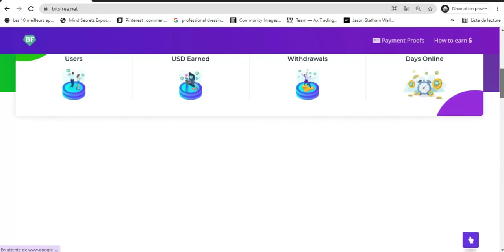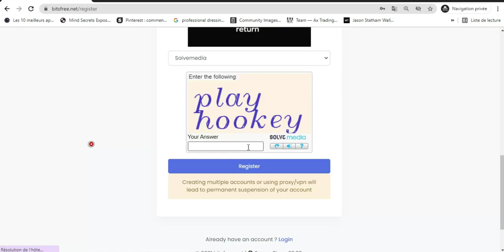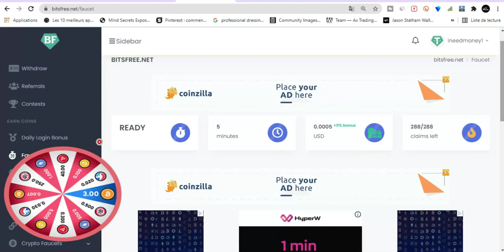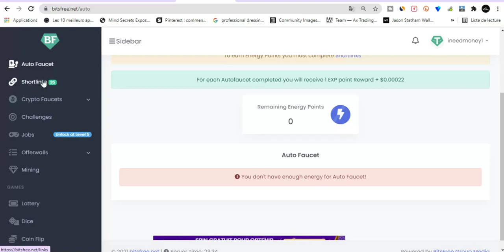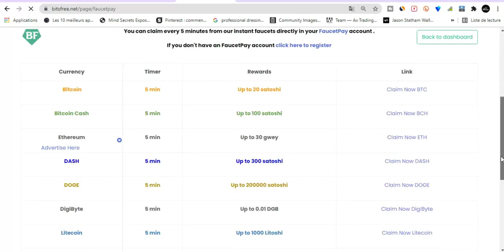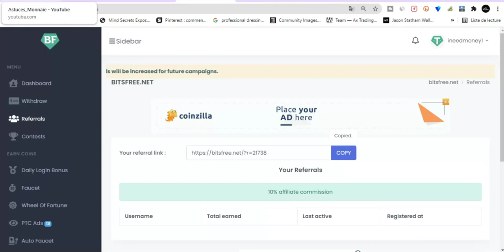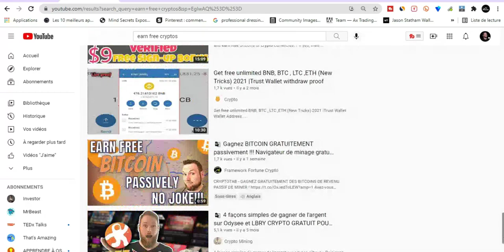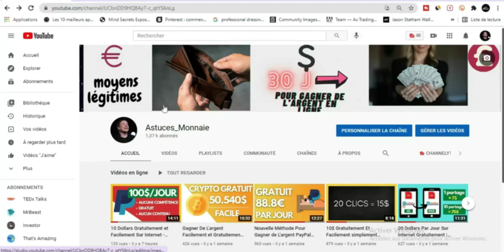Gagnez Des Cryptos Facilement Et Gratuitement Sur INTERNET Avec Ce Tout Nouveau Site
✅ Le Meilleur et Unique Moyen qu'il te faut pour Gagner De L'argent sur Internet:

✅ Formation Gratuite Comment générer 996€ en 2 Jrs sans blog ni aucun réseau social (c'est juste dingue)

Ebooks Gratuits sur le développement personnel ( stock très limité)
(ce lien sera expiré très vite.)

LANCEZ-VOUS ! 🚀💪